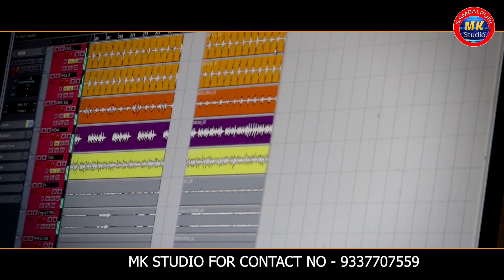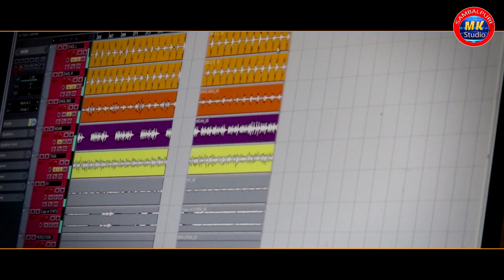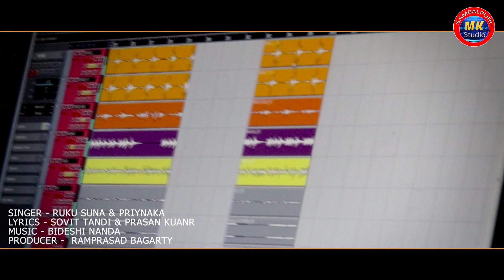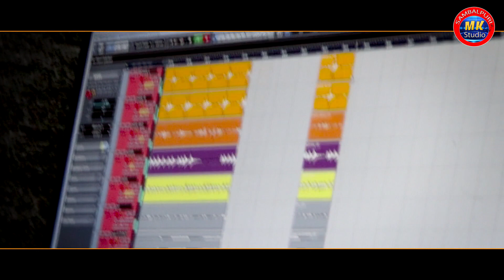Arti re BhangideTor Biha //Ft- Ruku Suna // Priyanka // New Sambalpuri Song // Studio Version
New Sambalpuri Studio Verstion - Arti re
Singer - Rk Ruku Suna & Priyanka
Lyrics- Sovit Tandi & Prasna Kuanr
Producer - Ram Prasad Bagarty
Bideshi Nanda